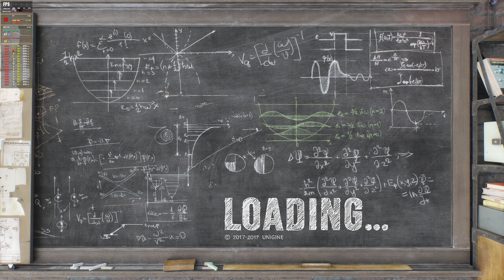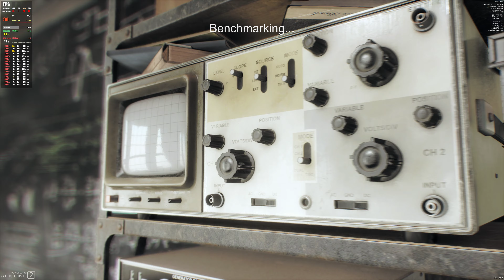Unigine Superposition - 4K (3840x2160) - Geforce GTX1060 6GB, R7 3700X, 32GB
RESULTS (4K Optimized): 3581
FPS: Min 21.98, Avg 26.79, Max 33.51
GPU °C: Min 57.0, Max 72.0
GPU Utilization: Max 100%

SETTINGS:
Version 1.1
Graphics API: DirectX
Resolution: 3840 x 2160
Shaders: 4K Optimized
Textures: High
DOF: enabled
Motion Blur: enabled